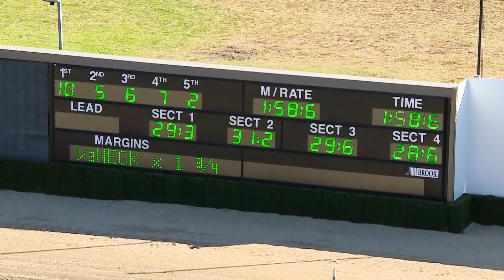TABCORP PK MENANGLE - 30/06/2020 - Race 1 - HYLAND EOFY SALE JUNE 30 TROTTERS MOBILE